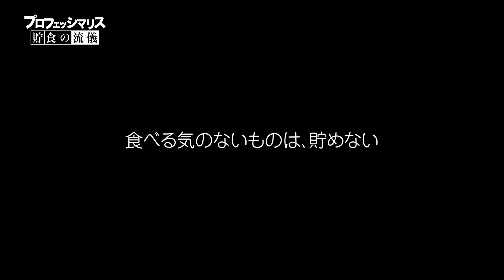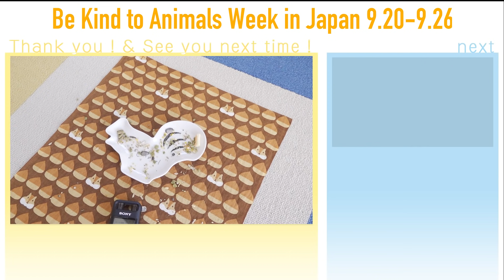【誕生日】8歳になりプロの貯食テクニックを見せつけられました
モモさんおめでとう！
そしてモモさんを産んでくれたお父さんお母さん、本当にありがとう。
モモさんは元気です。
→リスグッズやYouTubeの話、ほぼ無編集のリス動画等を投稿しています。